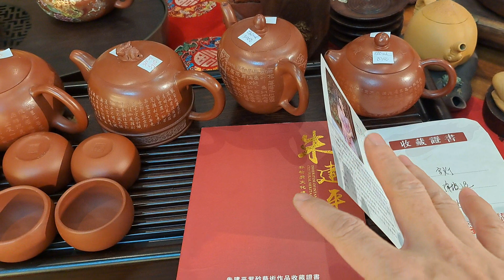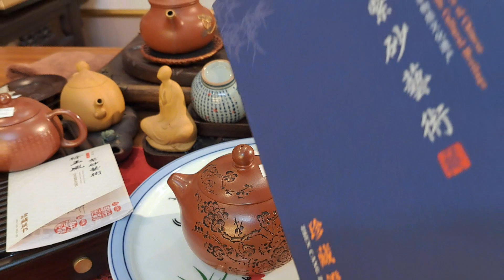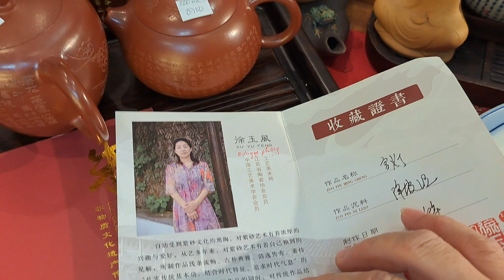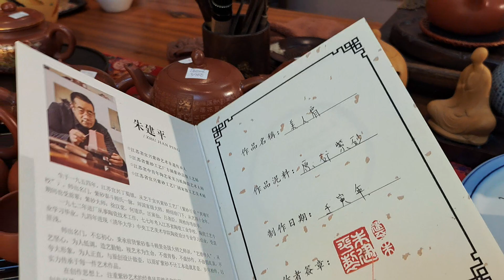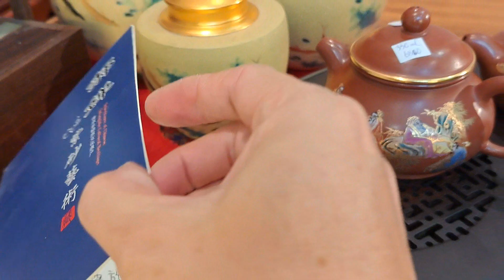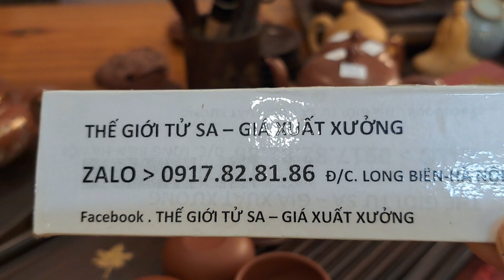12 ẤM TỬ SA ĐẸP ĐÓN XUÂN ( Zalo. 0917.82.81.86) - Ngày 30/12/23